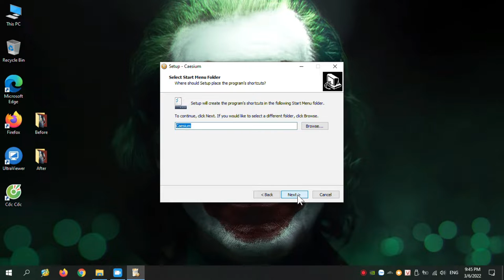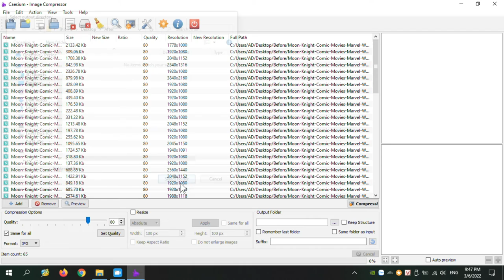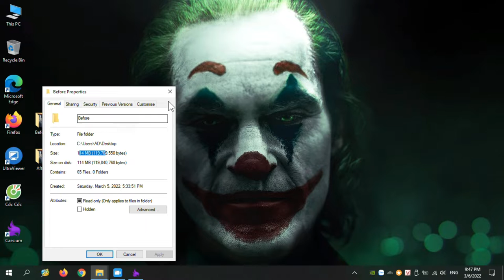Caesium Image Compressor - Nén Ảnh, Giảm Dung Lượng Ảnh Hàng Loạt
Phần mềm Caesium Image Compressor
Nén Ảnh, Giảm Dung Lượng Ảnh Hàng Loạt Hoàn Toàn Miễn Phí